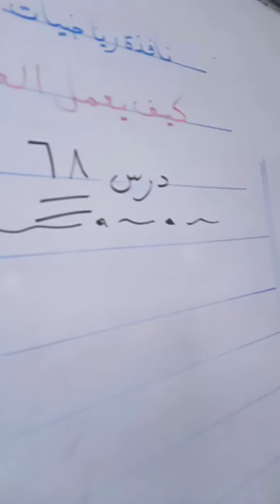أ / اسماء برجل